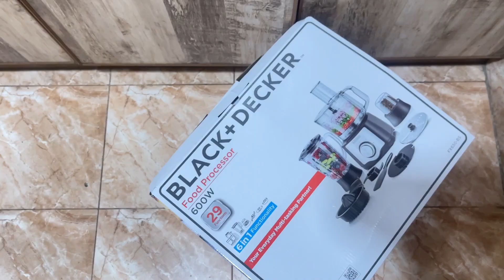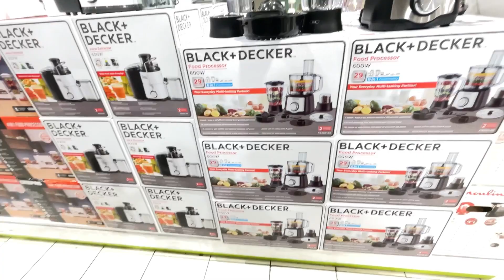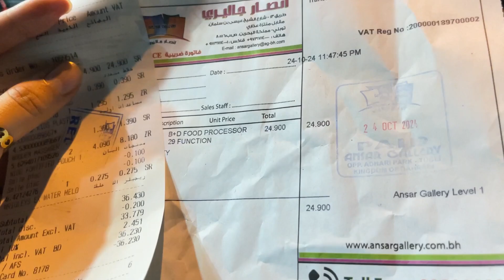Black and Decker food processor🌸🌿shopping vlog@Pakistanimominbahrain ￼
￼In this video, we’re reviewing the Black+Decker Food Processor with grinder and blender attachments! We’ll test its ability to chop, grind, blend, and puree different ingredients, evaluating performance, versatility, and ease of use. Whether you’re looking for a budget-friendly all-in-one kitchen tool or just need to know if this model delivers, we’ve got you covered. Watch to see how it stacks up against other similar products!

pakistani vlogger
Pakistani vlogs
My productive day in my life
A cozy day of my life
Family vlog
Pakistani mom daily vlog
 mom busy routine vlog
Cleaning motivation
Ghar ki safai keasy karein
Raat ki routine
Subah ki routine
Routine vlog
Mom vlogger
Daily cooking and cleaning vlog
Shopping vlog
Grocery shopping vlog
Grocery haul vlog
Useful tips
Some tips
Useful ideas
Simple mom vlog
Housewife daily routine vlog
Kitchen vlog
Kitchen cleaning tips and tricks
Cooking vlogs
Pakistani housewife vlog
House wife daily routine vlog
Homemaker
Homemakingvlog
Motivation for house wife
Kitchen ki safai
Pakistani housewifevlog
Pakistani mom in uk new vlog
I am a housewife vloger and i share with you my daily routine vlogs
Thanks alot
Black and daker food processor

Black+Decker Food Processor
 • Black+Decker Grinder Blender Review
 • Food Processor Review
 • Best Food Processor 2024
 • Budget Food Processor
 • Food Processor with Grinder and Blender
 • Kitchen Appliance Review
 • Black+Decker Kitchen Tools
 • Food Processor vs Blender
 • Blender and Grinder Combo
 • Affordable Food Processor
 • Black+Decker Kitchen Review
 • Food Processor for Smoothies
 • Black+Decker Blender Review
 • Best Budget Blender and Food Processor
 • Kitchen Equipment Review